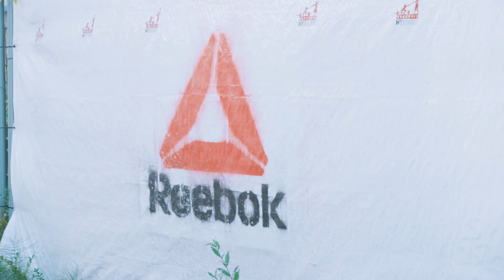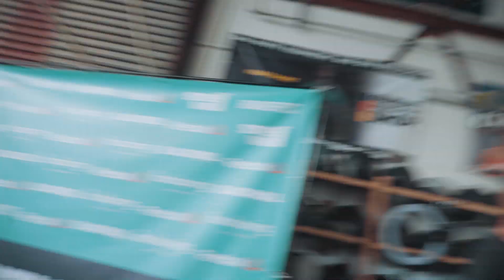Abs im hohen Norden – Region Battle Nord | 7. Spieltag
3,2,1 GO – Die Doku zum 7. Spieltag bei CrossFit MyBuddy.

✍️ DANN JETZT NACHHOLEN UND KEIN CLIP VERPASSEN 🔴